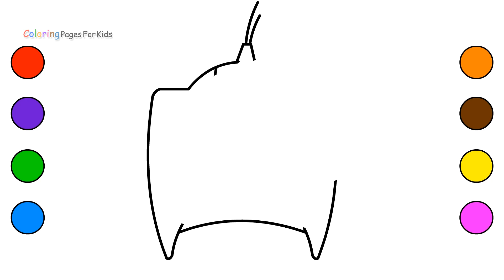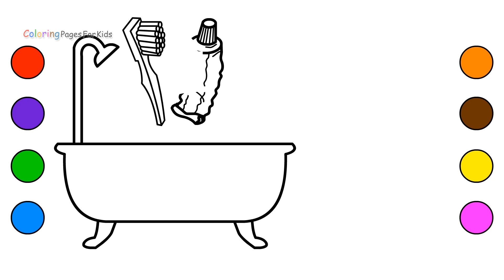Drawing Easter Bunny Coloring Pages For Kids Children Toddlers – Learn Colors and How To Draw Bunny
In this Video, Drawing Easter Bunny Coloring Pages For Kids Children Toddlers – Learn Colors and How To Draw Bunny.
Welcome to "COLORING PAGES FOR KIDS". We make a Super cool Kid-Friendly Educational and Fun videos that will entertain Kids and Babies with Coloring Books,coloring pages,colored markers.Which will make them to Learn colors,Shapes,numbers,Drawing,paint and Art.